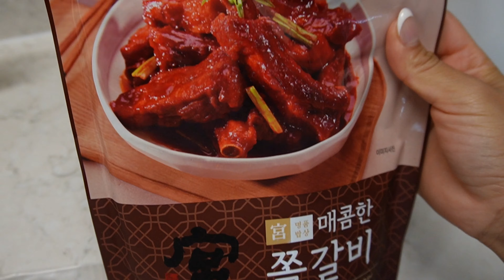Sakura (Flor de Cerezo)🌸en Incheon Corea🇰🇷 MARIEL VLOG #31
Hola Mielecitas! ^__^

Soy Mariel. Soy Mexicana y vivo en Corea del Sur.
¡Espero que disfrutes mi Daily Vlog en Corea y mis viajews!

Muchas gracias y adiós~